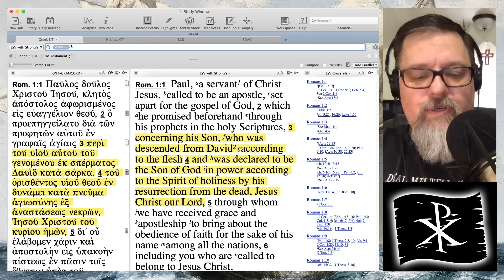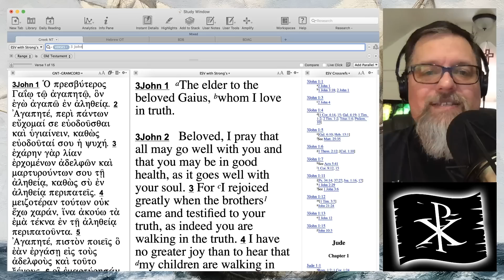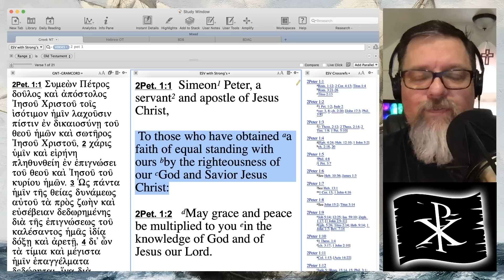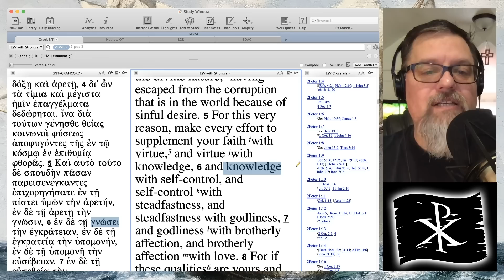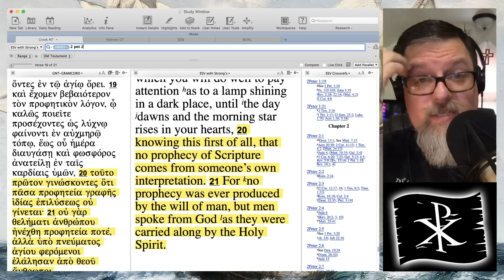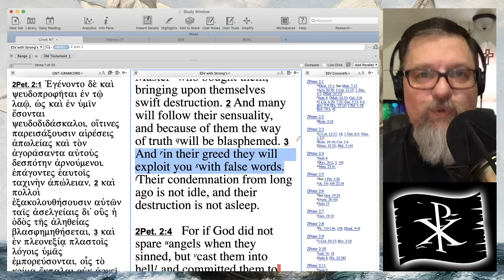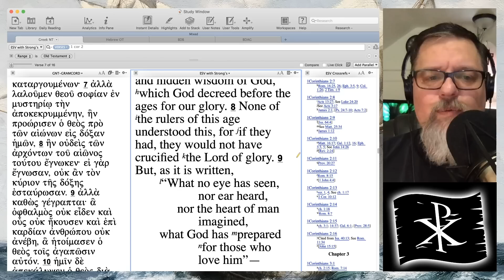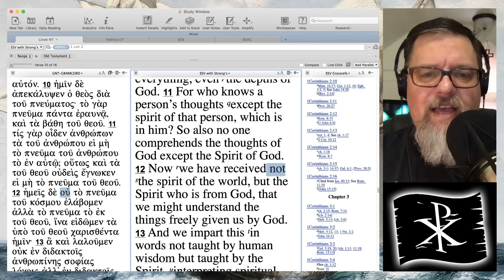F4F | Anatomy of a Rod Parsley Money Scam